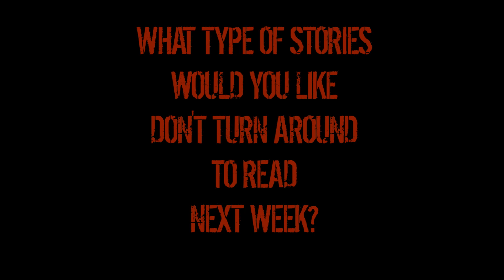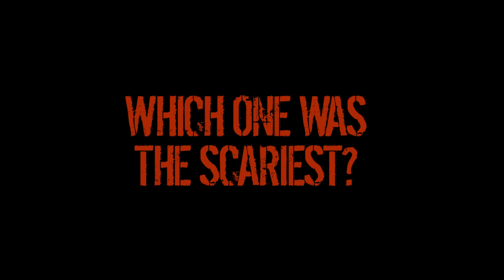3 Terrifying Hide and Seek horror stories | scary stories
When adults go missing, police go seeking. These creepy Hide and Seek stories include a boy hiding in a closet to a girl who just won't be found. They make you look at the game of hide and seek in a brand new way.

Here are some things I think you’ll find really interesting:

This is a horror MOVIE I starred in:

This is the microphone I use to record my stories:

This is the very first movie I was in.
It’s not a horror movie but I’m in it with the star of Clerks:

This is just an incredibly creepy real recipe book.
I don’t know if this would make a brilliant present for someone you love or for someone you hate

This is Creepypasta: The Comic by Mr. Creepypasta and Vincent Cava. This is a fantastic read and is a book. The artwork is fantastic and it’s a real turn pager. I’m friend of Vincent and have met Mr. Creepypasta but they never asked me to plug this once, I’m doing it because I think it’s an awesome read

Music is by the always amazing Myuu. You can check out his own YouTube channel

That's me in the eye on the profile photo... the guy with one leg. My other leg... was removed when I was a kid...by this psycho. It's one scary story; one of many scary stories you can listen to on Don't Turn Around.

After High School I graduated college, joined Quantico and became an FBI Agent. I don't have much of a life...as to this day...I'm still going after evil. There's so much of it...it's a full time occupation

I can't promise a happy ending...but it'll be one Hell of a ride...